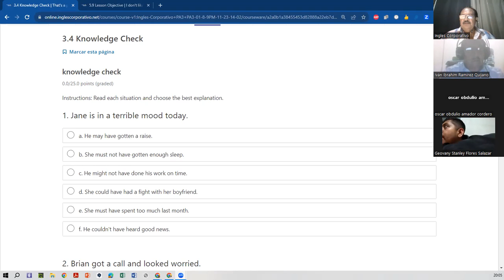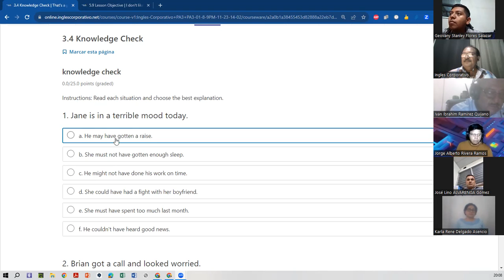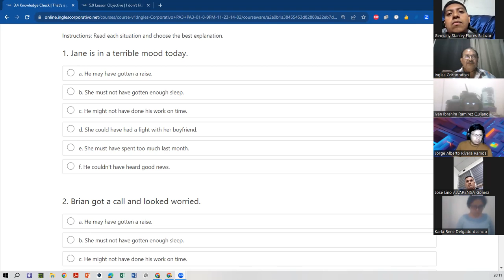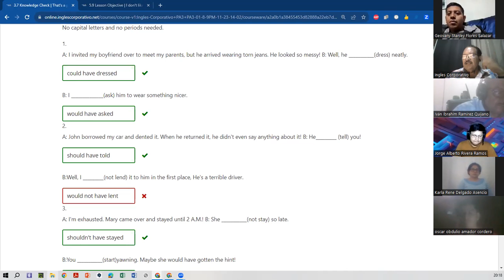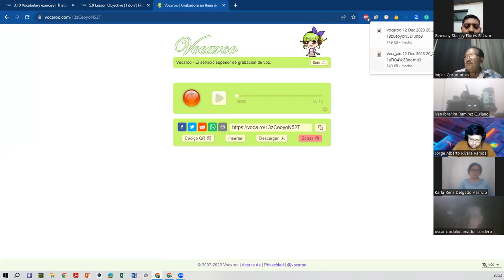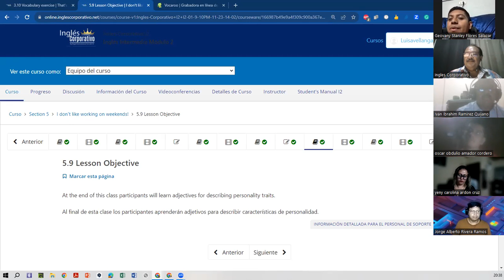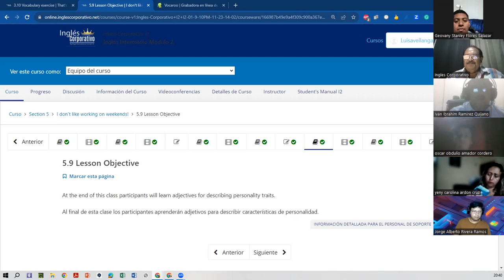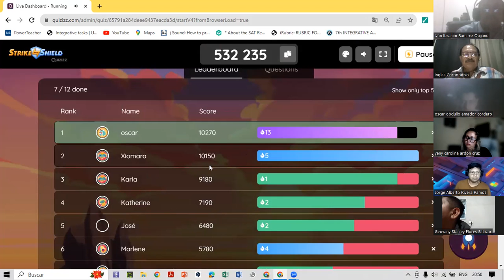SESSION 16-12-12-2023-FI-REGA-160-AVELLAN-Final Exam and General Review